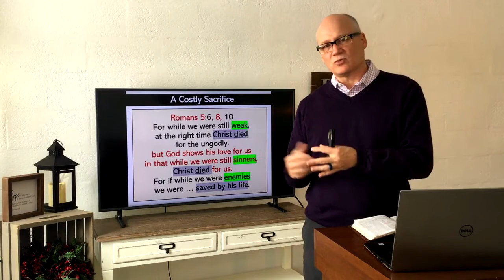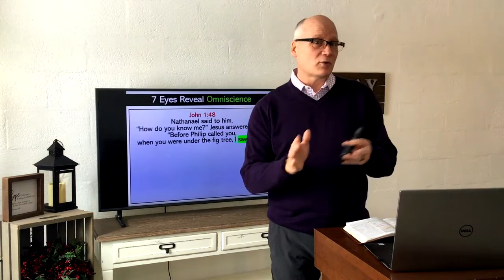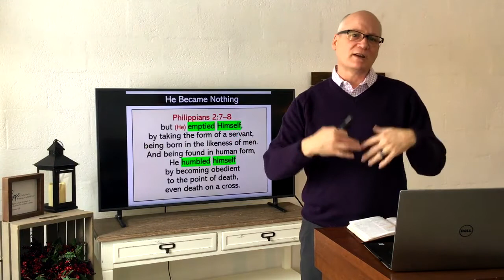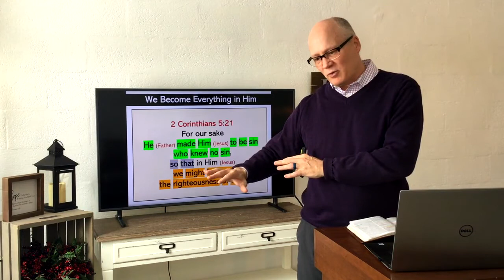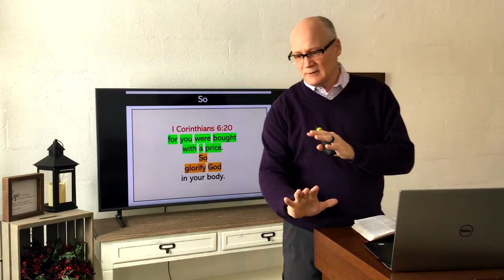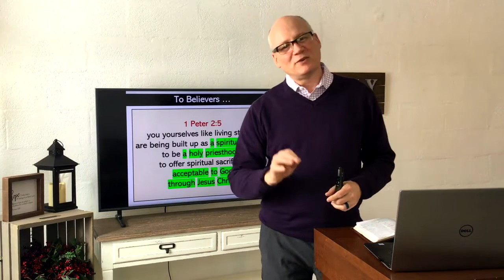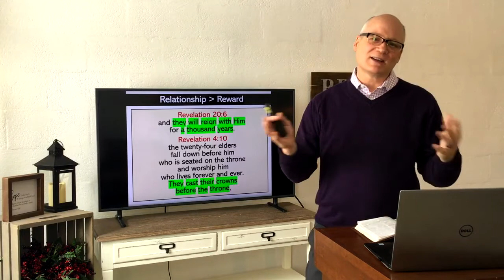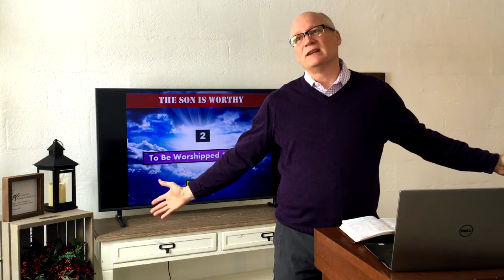Immanuel Baptist Church Sermon 2021-02-21